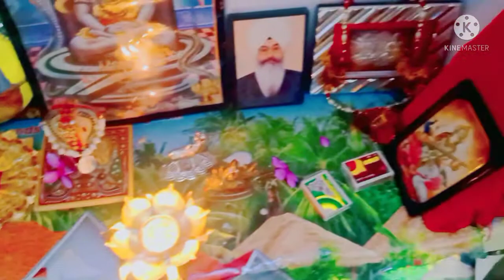Vlog #21 नवरात्रि का त्यौहार कैसे मनाया नवरात्रि पे मेरी बच्ची ने ये क्या कर दीया... 🙏🙏